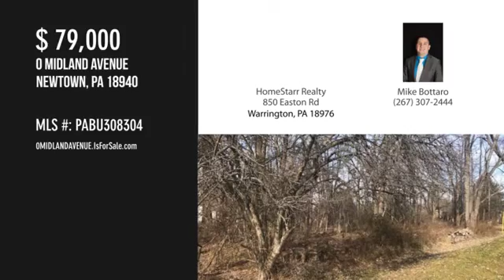0 MIDLAND AVENUE, NEWTOWN, PA 18940 - Mike Bottaro - MLS PABU308304